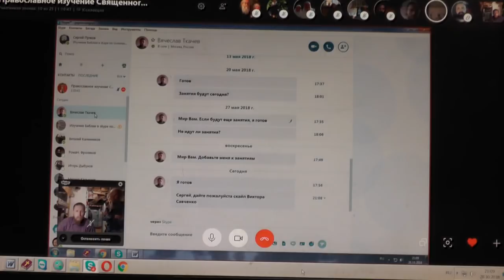После занятий по скайпу вопросы и пение. 28. 10 . 2018